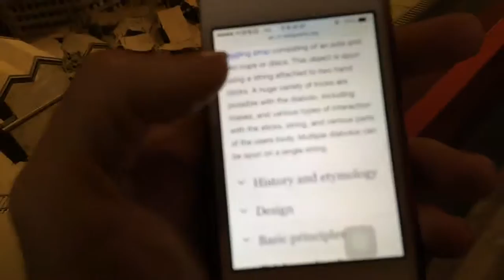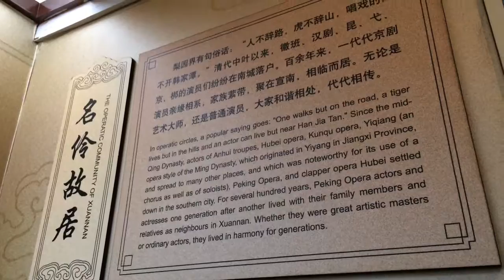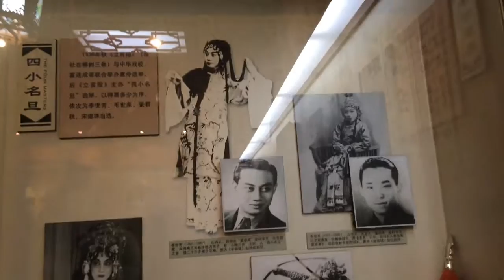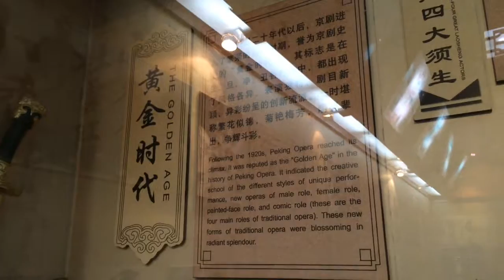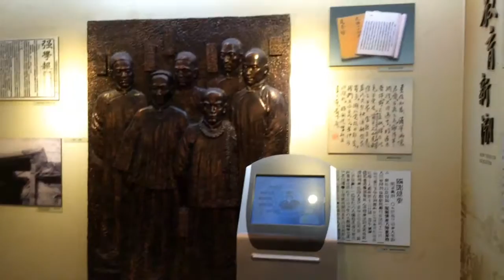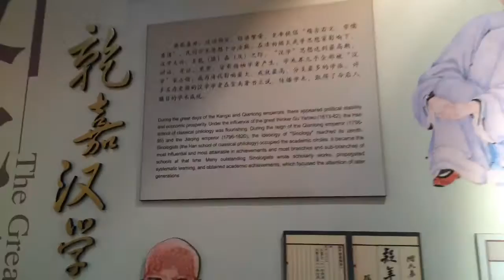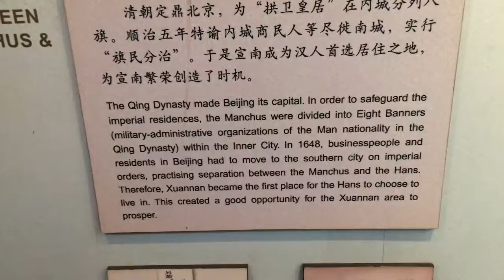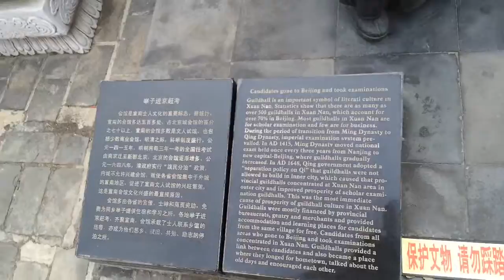Xuannan Cultural Museum - Beijing - China (2)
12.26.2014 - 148 - Xuannan Cultural Museum - Beijing - China